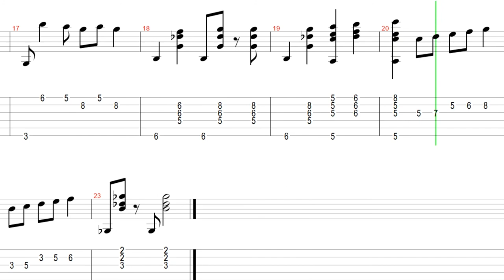Gitaros pamoka. Antonio Carlos, Jobim - GarУta De Ipanema. Grokime gitara kartu!